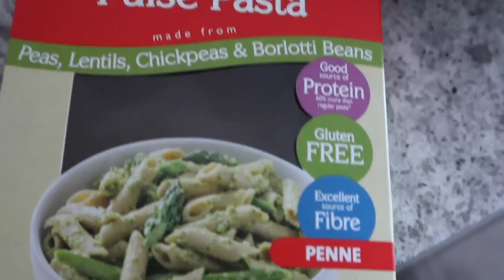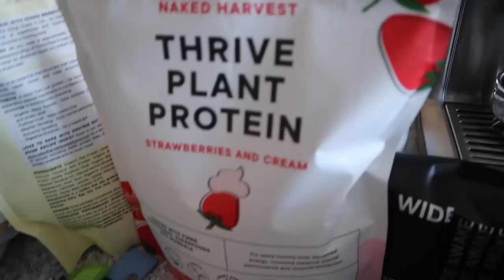Weekly vlog, life update, jewellery haul, meeting baby. Artis!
Hi Angels,

Back with another vlog! So much happening right now I can't wait to share it all with you guys!

P.s

Ana Luisa Jewelry, starting at $39.

Love A x